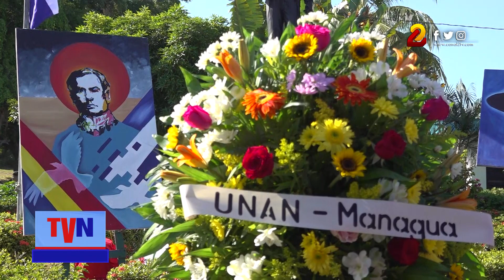UNAN-Managua inaugura Jornada Dariana en conmemoración al natalicio de Rubén Darío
Con la inauguración de una jornada de actividades, artísticas, culturales, entre otras, la comunidad universitaria de la UNAN-Managua conmemorará el 156 aniversario del natalicio de Rubén Darío, un 18 de enero de 1867.